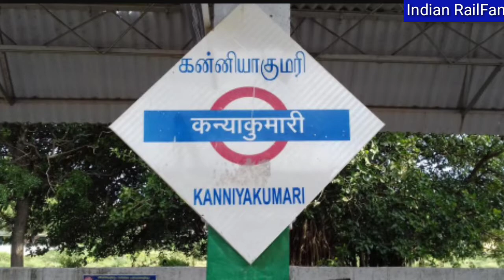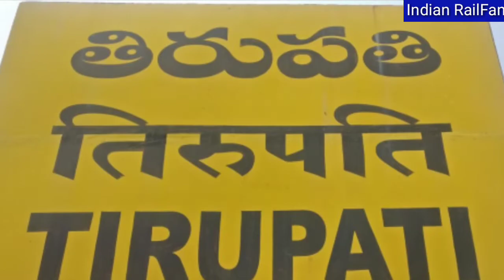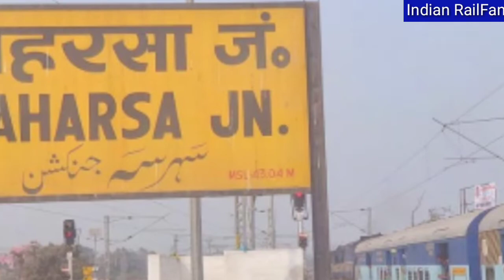पूर्णिया कोर्ट से सहरसा होते हुए पहली बार दक्षिण भारत के लिए चली | Aastha Special Train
Dosto es video me bataunga Purnea Court se South ke liaye chali train yah train sirf tourism ke liaye hain
Purnea Court rameshwaram Aastha special
Purnea Court kanyakumari Aastha special Train
Purnea Court Station
Purnea Court Railway Station
Purnea Court se Saharsa chali train
Saharsa se South ke liaye chali train
Saharsa Rameshwaram Aastha special Train
Saharsa Railway Station
Purnea Court se Saharsa train
kanyakumari railway station
Rameshwaram Railway Station
Chennai railway station
Saharsa se South ke liye train
Saharsa se forbesganj aaman parivartan
Saharsa se chali new train
Aastha special Train
Purnea Court Aastha Special Train
Banmankhi Junction